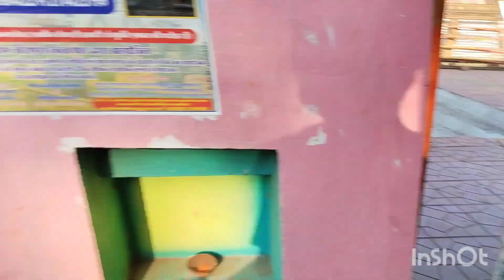जीरापुर Full दर्शन#M.P 11#🙏✨👌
MANSAROWER DHAM# Jirapura# nalchha Dhar#Full darshan videos#✨🙏👌